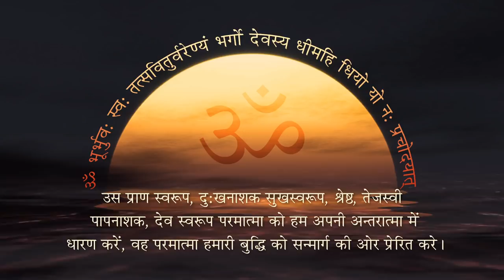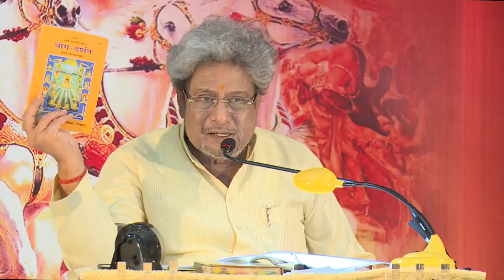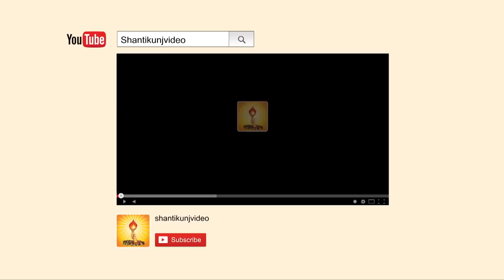Yug Geeta Discourse by Shraddhey Dr. Pranav Pandya ji, Dev Sanskriti Vishwavidyalaya | April 05.2018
कैसे करें साधना के विघ्नों का शमन
Shrimad Bhagwat Geeta Chapter 8/8